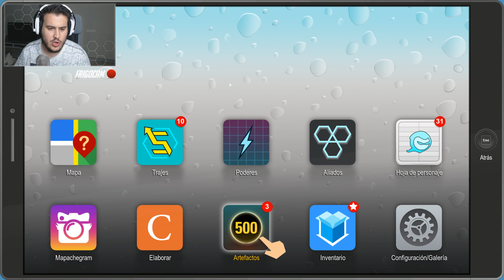NINJAS! En PARQUE del SUR la RETAGUARDIA en PELIGRO #16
SI QUERÉIS MAS VÍDEOS ASÍ UN LIKE AYUDA MUCHO!
Y ENSÉÑASELO A TODOS TUS AMIGOS!

Te recomiendo el ultimo vídeo!
ME ENCIERRAN CON ZOMBIES 😱 SUSTOS EVERYWHERE

Por si no lo sabias he empezado una nueva aventura! No me gustaría que te la perdieras por que va a ser alucinante y molara muchísimo.

Estas lista con vídeos seguro que te gustan!

              GRACIAS POR EL APOYO, SE AGRADECE MUCHÍSIMO!